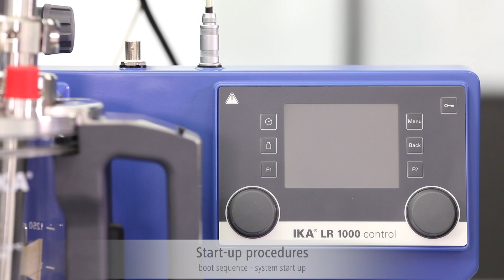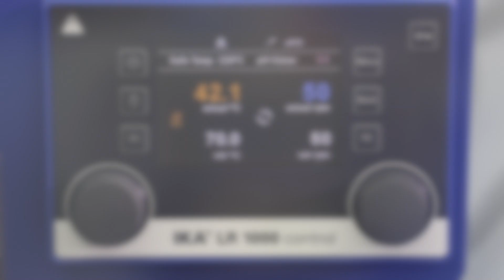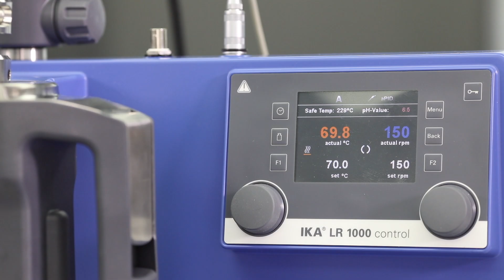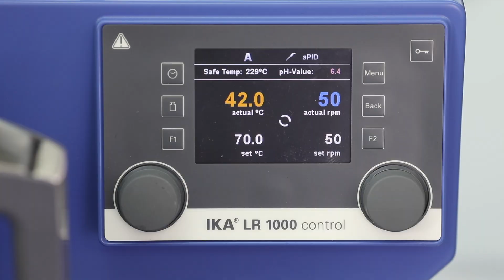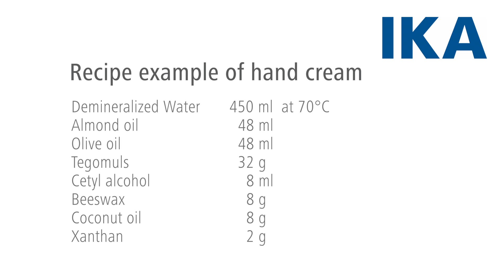IKA LR 1000 Hand Cream Application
The LR 1000 control is a cost efficient, modular laboratory reactor designed for optimizing chemical reaction processes as well as for mixing, dispersing and homogenization applications at the laboratory scale. The system can be adapted quickly and easily for a wide range of applications and specific requirements. The reactor is especially designed for the unique applications requirements that define the cosmetic and pharmaceutical industries. The temperature of the medium can be as high as 120 ºC. The temperature of the heating source, which is located at the bottom of the vessel, is controlled accordingly to reach the set temperature inside the medium. A PT 100.30 temperature sensor and the corresponding receptacle LR 1000.61 for the lid are included with this package. Prominent features of the LR 1000 control system are the integrated pH sensor connection and the display interface. The latter allows for the display of all process-relevant data onto a PC, save data storage and control of the reactor. The software (accessory) allows for further adaptation of the overall system and processes.
Metals in contact with medium: stainless steel ( ALSI 316 L), FFKM, PTFE, PEEK, borosilicate glass 3.3

Large easy to read TFT display for better image quality and easy navigation
Integrated weighing funktion
Torque trend measurement indicates changes in product viscosity
Integrated pH sensor connection
RS 232 and USB interface to operate the unit with the laboratory software labworldsoft
Standard joint fittings on the lid: 2 x NS 29, 2x NS 14, 2 x GL 14 for flexible adaptation of further equipment
Expandable for use with the ULTRA- TURRAX® T 25 digital (Accessory)
Vacuum valve included with delivery
Anchor stirrer with PTFE-scrapers
Connections to attach a cooling source to the back of the unit
Manual adjustable safety circuit
Integrated safety shutdown when vessel or lid is removed from the base.